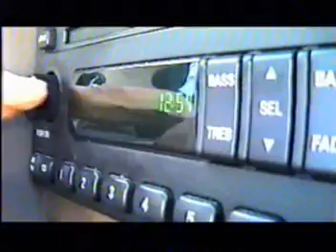Richard Cory, A short film by Matt Cannon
This is a  short silent film I made as a student at AIPH Based off a poem by  Edwin Arlington Robinson. I took my own spin on it.

A day in the life of the normal man

Shot, edited, Written,Produced and Directed by Matt C.

 Richard Cory/ Edited- Mike Batey